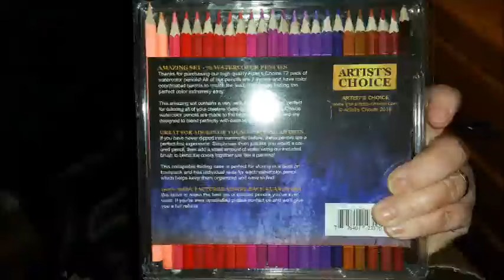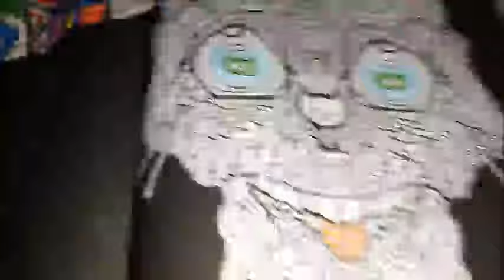Artist's Choice Colored Pencils